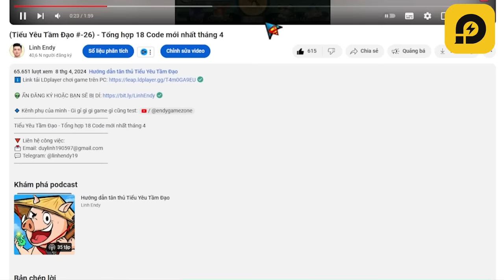Cách nhận 2 skin siêu ngầu từ sự kiện mới - Tiểu Yêu Tầm Đạo